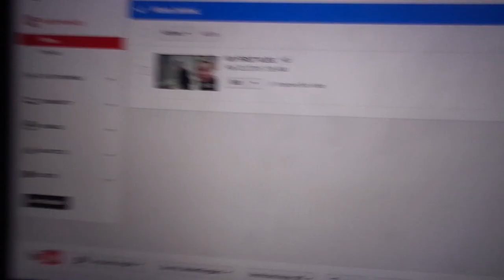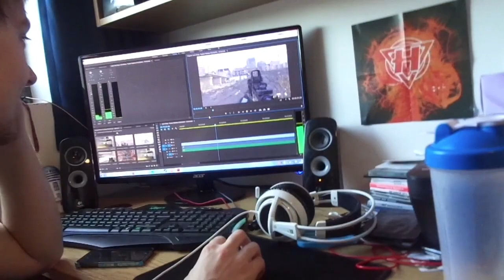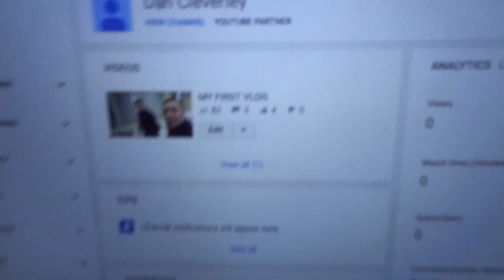ARSENAL VS BARCELONA LIVE REACTIONS #2